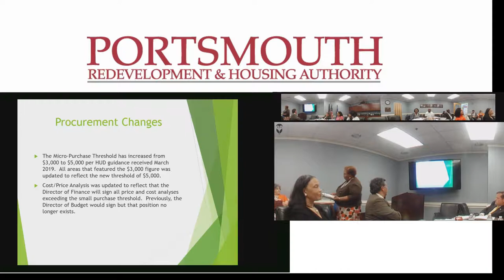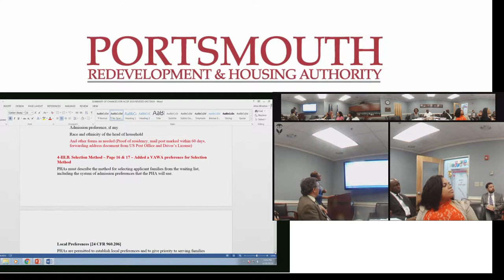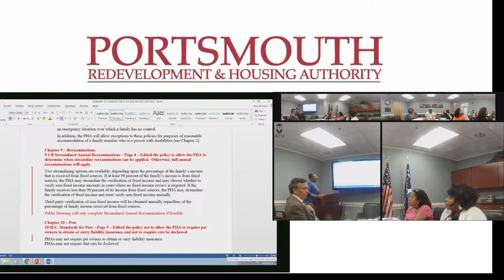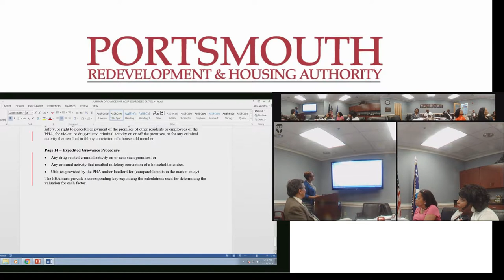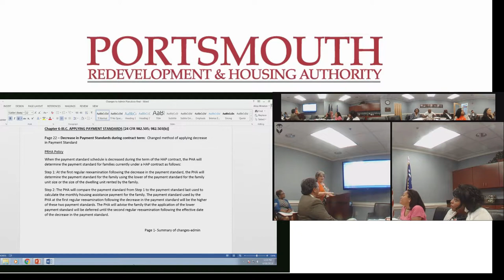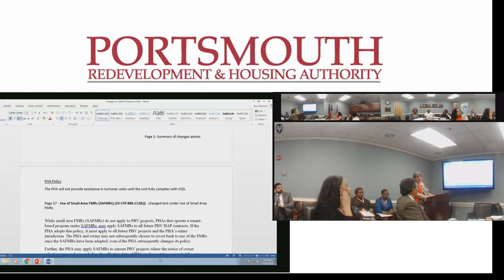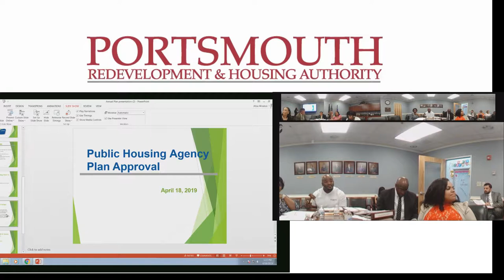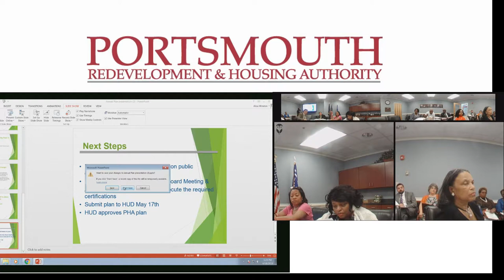PRHA Comissioner's meeting 4-18-19 Part 1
PRHA Comissioner's meeting April 18th, 2019